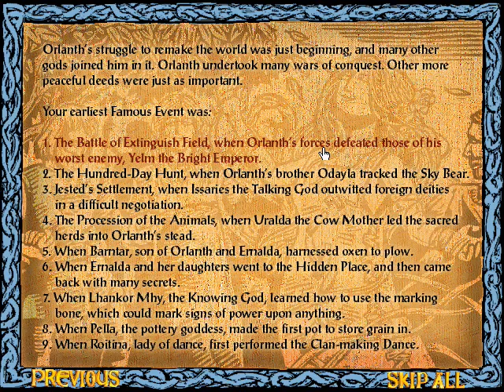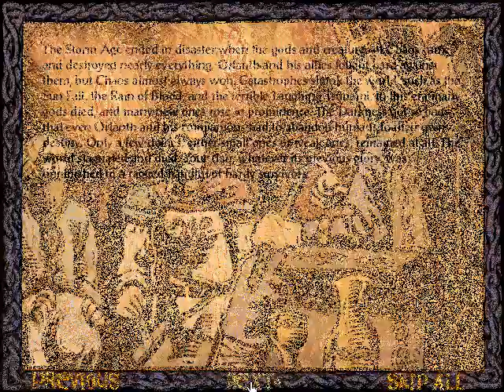Zagrajmy w King of Dragon Pass #001 - Wino Szaleństwa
Witam i zapraszam na interaktywną serię Zagrajmy w King of Dragon Pass.

Głosowanie do poniedziałku 5 maja, do godziny 20:00